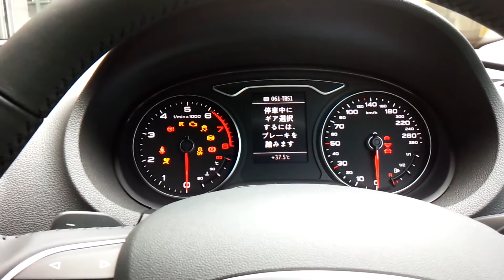アウディA3 セダン TVキャンセル ニードルスイープコーディング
アウディ、フォルクスワーゲンのコーディングも各種可能です。
コーディング不可能と言われてきたＭＭＩもコーディング可能です。
MMI 3Gおよび３G+もTVキャンセルコーディング可能です。
アウディＡ3  8Ｖ new MMI
アウディ　MMI 3G +　A1 A4 A5 A6 A7 A8 Q3 Q5 Q7
VW ゴルフ７　Discover Pro
トアレグ　7P